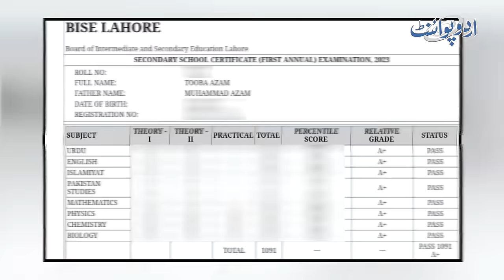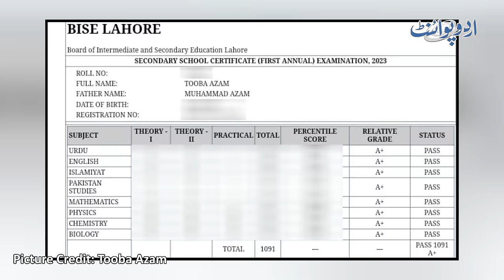Lahore Matric Board Result Me Tooba Azam Ne Science Group Me 1091 Number Le Ker Top Kar Lia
Tuba Azam from Lahore has got first  Position in Metric exams in Lahore Board in science group and has made his teachers and parents proud. He has got 1091 marks out of 1100. She has made her parents proud, .UrduPoint anchor Fatima Waseem has interviewed her, what was her study strategy and How much hard work she has done, let us know in this video.
Anchor: Fatima Waseem